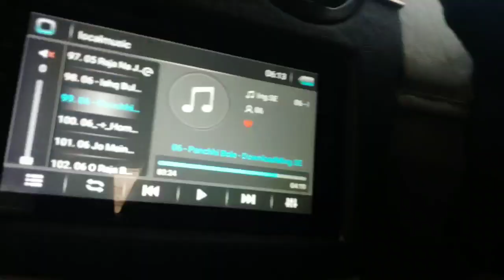My Renault Duster Repairing Started ,Car Dismantled, Chasis Change ,Body Cut ,Engine damage ,Cost ?